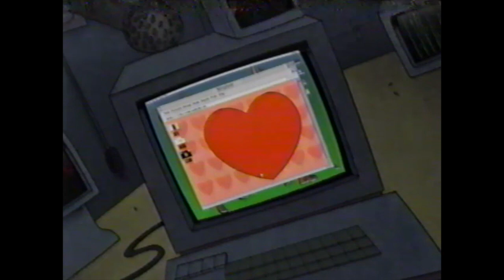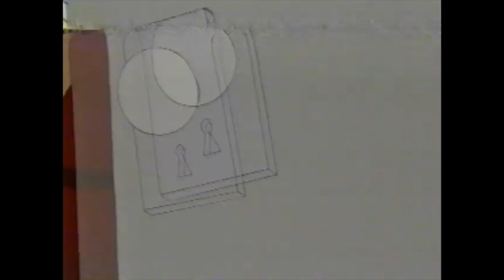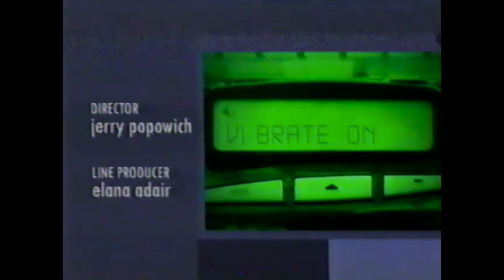Undergrads - Virgins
With the MTV soundtrack.